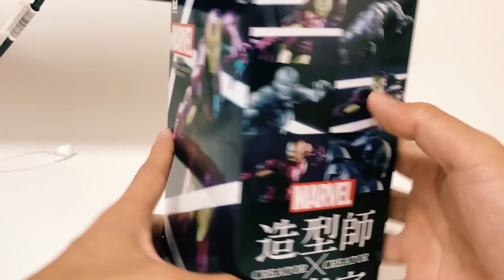$500 Hot Toy Avengers Endgame Iron Man vs $20 Custom Painting Iron Man - Banpresto Iron Man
It's close to release the Avengers: Endgame. So Iron Man Mk 85 is released from Hot Toys. But it has critical issue for it! It's the price.
I decided to buy and paint the iron man figure ($20) from Banpresto. Check its change with just a few steps.

Real Touch Marker Brown
Real Touch Marker Gray3
Real Touch Marker Orange

Gundam Marker Black
Gundam Marker Black Line

What is BUILDERs TV?
Everything you build up. BUILDERs TV! BUILDERs TV show you videos for everything to build up such as lego, gunpla, papercraft, etc

Music List
Daniel Rosty & Sash_S - See The Stars
Dizaro - FlashBack
Dizaro - Summer Party

BUILDERs TV이란?
여러분이 만드는 것, 빌더즈TV! 빌더즈 TV는 여러분께 건프라, 레고, 페이퍼크래프트 등과 같인 다양한 만들거리를 보여드립니다.

すべてのMGファストビルドアップビデオを見る
すべてのHGファストビルドアップビデオを見る
すべての鉄血のオルフェンズファストビルドアップビデオを見る Video